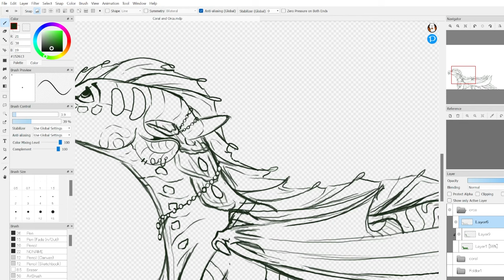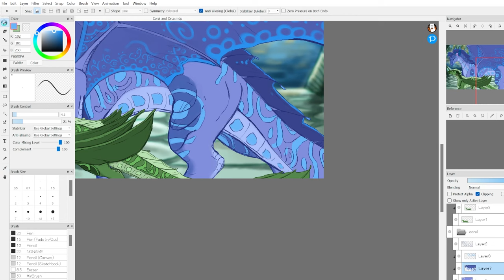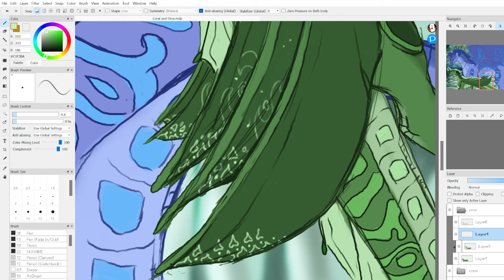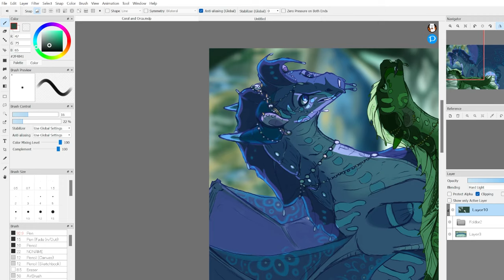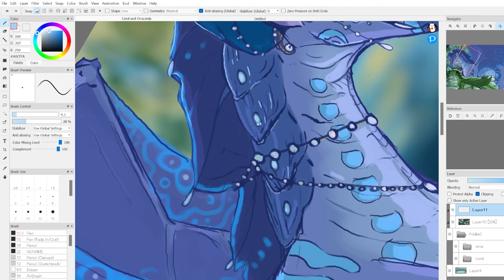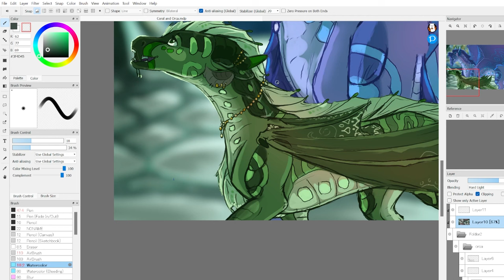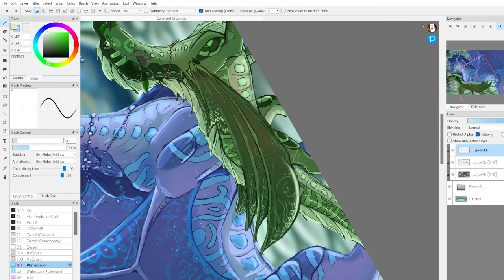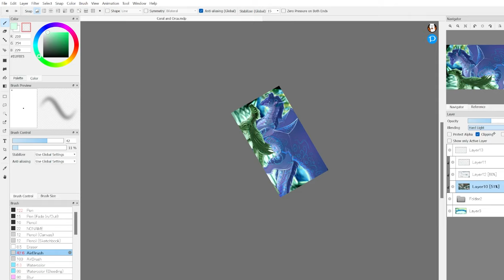Queen Coral and Orca Speedpaint | Wings of Fire | Vespertyne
♥ Press SHOW MORE for important info ♥

      This has taken about a month. I haven't had time, AT ALL to finish it. Not to mention losing 4 HOURS of my works... Argh! Anyhow, I wanted to depict Queen Coral with Orca- her first heir, whom of which she was incredibly distraught over when she challenged her mother for the throne and lost her life. Orca was far too bold and arrogant for her own good. I have a feeling orca spoiled her, albeit keeping certain "powers" out of reach. Orca may have looked down upon her mother, felt herself more capable that her mother. As such, she developed a more brazen personality and lust for power. The character does not belong to me and was created by Tui T. Sutherland.

Total Time: About  990 minutes
Application Used: Fire Alpaca
Edited Using: ClipChamp